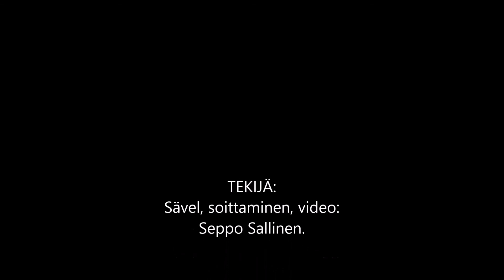Oi kuule Israel - Sävelmä 09.01 2021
1. Oi kuule Israel sua kutsutaan,
Sun kuninkaasi saapuvi pian.
On hauta tyhjä, Hän nousi ylös,
 Isänsä luo taivaallisiin!

2. Oi kuule Israel sua kutsutaan,
siel' Messias kerran rukoili vaan
kun tahtoi koota kuin kanaemo
omansa siipeins' suojahan!

3. Oi rakas Israel sua kutsutaan,
 Sun Kuninkaasi saapuvi taas,
ratsasti aasil' nöyränä Jeshua,
Oi huuda vaan Maranata!

Sanat Irma Ahola

Sävelmä 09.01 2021, soittaminen, video:
Seppo Sallinen.

1. שמע שמע שישראל התקשרה אליך,
שמש המלך שלך יגיע בקרוב.
יש קבר ריק, הוא קם,
 אביו יוצר שמימי!

2. שמע שמע את ישראל אתה נקרא,
שם המשיח התפלל פעם אבל
כשרצו להרכיב כמו אם תרנגולת
מקלט הכנפיים שלך!

3. הו ישראל יקרים, קוראים לך,
המלך שלך יבוא שוב,
רכב על ישוע בענווה,
הו צעק אבל מרנאטה!

1. O hear Israel called you,
Sun your king will arrive soon.
There is an empty tomb, He rose,
His father creates heavenly!

2. O hear Israel you are called,
there the Messiah once prayed but
when he wanted to assemble like a chicken mother
your own wings' shelter!

3. O dear Israel, you are called,
Your King coming again,
rode a donkey humbly Yeshua,
Oh Shout but Maranata!

1. Oye que Israel te llamó,
Sun, tu rey llegará pronto.
Hay una tumba vacía, se levantó
¡Su padre crea celestial!

2. Oye, Israel eres llamado,
allí el Mesías oró una vez pero
cuando quería montar como una madre gallina
refugio de tus propias alas!

3. Oh querido Israel, eres llamado,
Tu Rey vendrá de nuevo
montó un burro humildemente Yeshua,
¡Oh, grita pero Maranata!

1. අහෝ, ඉශ්රායෙල්වරු ඔබට කතා කොට,
ඉර ඔබේ රජු ඉක්මනින් පැමිණෙනු ඇත.
හිස් සොහොනක් ඇත, ඔහු නැඟිට,
ඔහුගේ පියා ස්වර්ගීය නිර්මාණය කරයි!

2. අහෝ ඉශ්රායෙල්වරුන්ට සවන් දෙන්න,
එහිදී මෙසියස් වරක් යාච් ed ා කළා
ඔහුට කුකුළු මස් මවක් මෙන් එක්රැස් වීමට අවශ්‍ය වූ විට
ඔබේ පියාපත් නවාතැන!

3. ආදරණීය ඊශ්‍රායෙලය, ඔබව කැඳවනු ලැබේ
ඔබේ රජ නැවත පැමිණේ,
නිහතමානීව බූරුවෙකු පිට නැඟී යේසුස්,
ඔහ් කෑ ගසන්න නමුත් මාරනාටා!

1. ಓ ಇಸ್ರೇಲ್ ನಿಮ್ಮನ್ನು ಕರೆದದ್ದನ್ನು ಕೇಳಿ,
ಸೂರ್ಯ ನಿಮ್ಮ ರಾಜ ಶೀಘ್ರದಲ್ಲೇ ಬರುತ್ತಾನೆ.
ಖಾಲಿ ಸಮಾಧಿ ಇದೆ, ಅವನು ಗುಲಾಬಿ,
ಅವನ ತಂದೆ ಸ್ವರ್ಗವನ್ನು ಸೃಷ್ಟಿಸುತ್ತಾನೆ!

2. ಓ ಇಸ್ರಾಯೇಲ್ಯರನ್ನು ಕೇಳಿ,
ಅಲ್ಲಿ ಮೆಸ್ಸೀಯನು ಒಮ್ಮೆ ಪ್ರಾರ್ಥಿಸಿದನು ಆದರೆ
ಕೋಳಿ ತಾಯಿಯಂತೆ ಜೋಡಿಸಲು ಬಯಸಿದಾಗ
ನಿಮ್ಮ ಸ್ವಂತ ರೆಕ್ಕೆಗಳ ಆಶ್ರಯ!

3. ಓ ಪ್ರಿಯ ಇಸ್ರೇಲ್, ನಿಮ್ಮನ್ನು ಕರೆಯಲಾಗುತ್ತದೆ,
ನಿಮ್ಮ ರಾಜ ಮತ್ತೆ ಬರುತ್ತಾನೆ,
ವಿನಮ್ರವಾಗಿ ಯೇಸುವನ್ನು ಕತ್ತೆ ಸವಾರಿ ಮಾಡಿ
ಓ ಕೂಗು ಆದರೆ ಮಾರನಾಟಾ!

1.聽見以色列呼喚你，
你的國王太陽很快就會到來。
有一個空墓，他升起，
父親創造天國！

2.哦，以色列，你被呼召了，
彌賽亞曾經在那裡祈禱過
想像雞媽媽一樣集會時
你自己的翅膀的庇護所！

3.親愛的以色列，你被稱為，
你的國王會再次來
謙虛騎驢
哦，但馬拉納塔！

1. Imvani Israeli akukuitanani,
Dzuwa mfumu yanu ibwera posachedwa.
Pali manda opanda kanthu, Adadzuka,
Bambo ake amalenga kumwamba!

2. Imvani Israeli mukuyitanidwa,
kumeneko Mesiya anapemphera koma
akafuna kusonkhana ngati mayi wa nkhuku
pogona pako pogona!

3. Wokondedwa Israeli, wayitanidwa,
Mfumu yako idzabweranso,
anakwera bulu modzichepetsa Yeshua,
O Fuulani koma Maranata!

1 Yiva uSirayeli ekubize,
Ilanga ukumkani wakho uza kufika kungekudala.
Kukho ingcwaba elingenanto, Wavuka,
Utata wakhe udala ezulu!

2 Yiva, ubizwe, Sirayeli,
apho uMesiya wakha wathandaza kodwa
xa ufuna ukudibana njengomama wenkukhu
ikhusi lamaphiko akho!

3. Sirayeli obiziweyo,
UKumkani wakho uya kubuya,
ndikhwele iesile ngokuthobekileyo uYeshuwa,
Oh Khwaza kodwa Maranata!

1. ისმინე ისრაელის დაძახება,
მზე მალე ჩამოვა შენი მეფე.
ცარიელი სამარხია, ის გაიზარდა,
მისი მამა ქმნის ზეციურს!

2. ისმინე ისრაელი, რომ გეძახიან
იქ მესი ერთხელ ლოცულობდა, მაგრამ
როდესაც მას სურდა ქათმის დედასავით შეკრება
საკუთარი ფრთების თავშესაფარი!

3. ძვირფასო ისრაელ, შენ გეძახიან
შენი მეფე კვლავ მოვა,
ვირით მოკრძალებული იეშუა,
ოჰ ყვირილი მაგრამ მარანატა!

1. Ай, Израиль чамайг дуудав,
Sun таны хаан удахгүй ирнэ.
Хоосон булш байна, Тэр босов,
Түүний аав нь тэнгэрлэг зүйлийг бүтээдэг!

2. Ай, Израилийг дуул,
тэнд Мессиа нэг удаа залбирсан боловч
тахианы эх шиг угсрахыг хүссэн үед
Өөрийн далавчаа хамгаалах байр!

3. Ай хайрт Израиль минь, та дуудагдсан,
Хаан чинь дахиад ирнэ,
даруухан Есүхэй илжиг унав,
Ай хашгирах гэхдээ Мараната!

1. 이스라엘이 당신을 부르는 것을 들으십시오.
당신의 왕이 곧 도착할 것입니다.
빈 무덤이 있습니다.
그의 아버지는 하늘을 창조합니다!

2. 이스라엘이 부르심을 들어라.
메시아가 한때기도했지만
치킨 어머니처럼 조립하고 싶을 때
자신의 날개 '피난처!

3. 사랑하는 이스라엘 이여, 당신은 부름을 받았습니다.
당신의 왕이 다시 올 것입니다.
겸손하게 예슈아를 타고 당나귀를 타고
오,하지만 마라나타!

१ सुन्नुहोस् इस्राएलले तपाईंलाई बोलाएको हो,
सूर्य तपाईंको राजा चाँडै आउनेछ।
त्यहाँ खाली चिहान छ, उहाँ उठ्नुभयो,
उसको बुबाले स्वर्गीय सृष्टि गर्नुभयो!

२. सुन्नुहोस् इस्राएल, तपाईंलाई बोलाइन्छ,
त्यहाँ मसीहले एक पटक प्रार्थना गरे तर
जब कुखुराको आमा जस्तो भेला हुन चाहन्छ
तपाईंको आफ्नै पखेटाको आश्रय!

Dear. हे प्रिय इस्राएल, तिमीलाई बोलाइन्छ,
तपाईंको राजा फेरि आउनेछ,
नम्र हुँदै गधामा सवार येशू,
ओहो कराउ तर मारानाटा!

1. Слышь, как Израиль призвал тебя,
Солнце, твой король скоро приедет.
Там пустая гробница, Он воскрес,
Его отец творит небесное!

2. Слушай, Израиль, тебя зовут,
там Мессия однажды молился, но
когда он хотел собрать как курица мама
укрытие твоих крыльев!

3. О дорогой Израиль, ты призван,
Ваш король снова придет,
покорно ехал на осле Иешуа,
Ой, кричи, но Мараната!